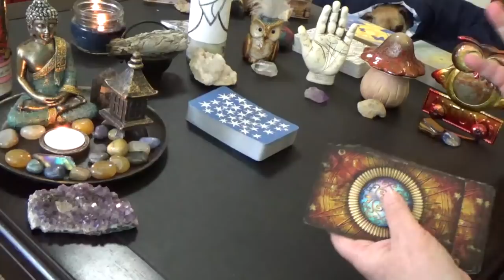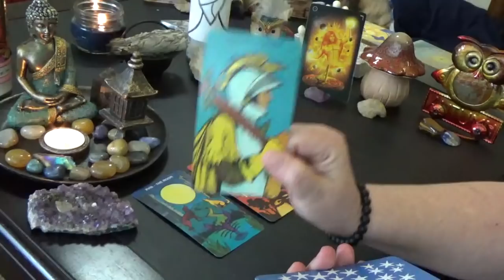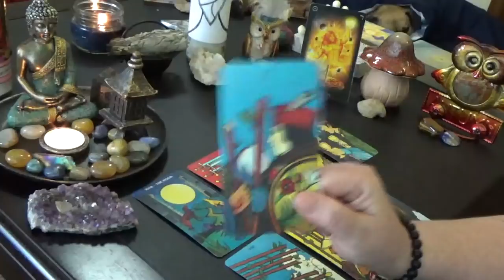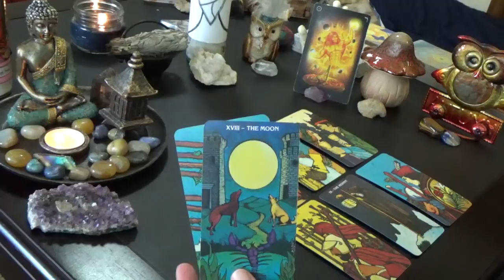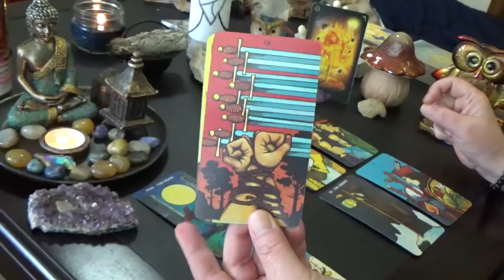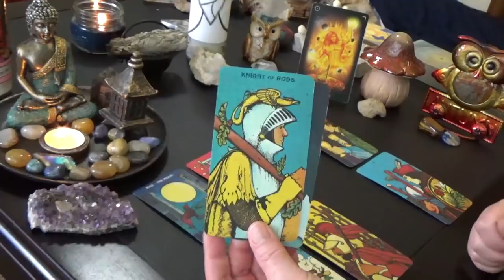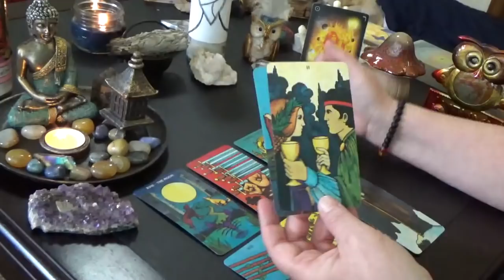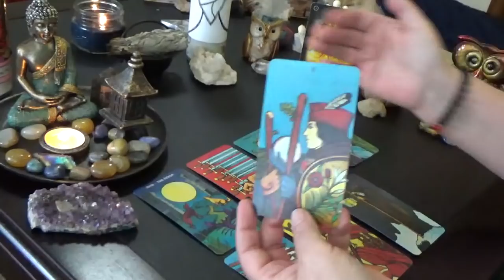GEMINI NEW MOON IN TAURUS 4th-5th MAY 2019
Gemini Your Energies In Taurus New Moon